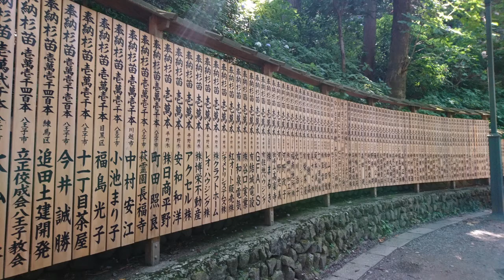IT in Japan